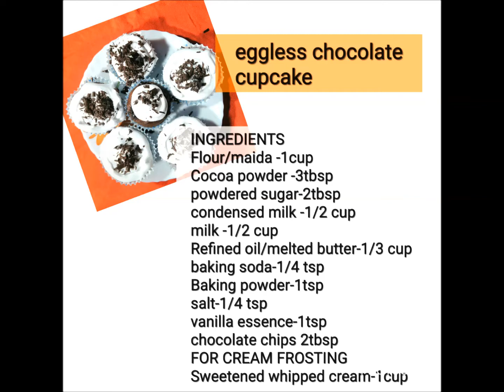EGGLESS CHOCOLATE CUPCAKE||KIDS SPECIAL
Eggless Chocolate Cupcakes are fastest,softest and yummiest recipe.It can be served as starter in party and also a part of lunch box.This cupcakes will be piped with yummy cream frosting.If don't like cream just eat this without frosting.

Jhilly's Spice Box

No. of cupcakes-12

INGREDIENTS

Cocoa powder-3tbsp
Powdered sugar -2tbsp
Condensed milk-1/2cup
Milk -1/2cup
Refined oil/melted butter -1/3cup
Baking soda-1/4tsp
Baking powder-1tsp
Salt -1/4tsp
Vanilla essence -1/2 tsp
Chocochips -2tbsp

FOR CREAM FROSTING
Sweetened whipped cream-1/2 cup